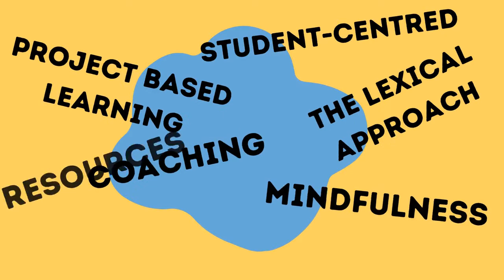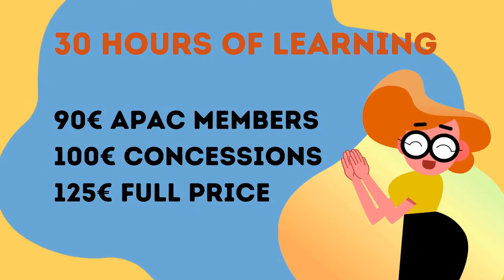APAC Summer Courses 2021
Time to renovate your teaching repertoire with APAC’s 30-hour courses to try out new materials, resources, teaching ideas and tricks to spruce up your language and teaching skills.

- 30-hour courses
- Addressed to teachers in primary, secondary and language schools
- All courses are carried out online
- The courses combine synchronous sessions with asynchronous work
- Group size is 25 maximum
- prices: 90€ for APAC members, 100€ for students, groups of at least 5 people and the unemployed, and 125€ full price